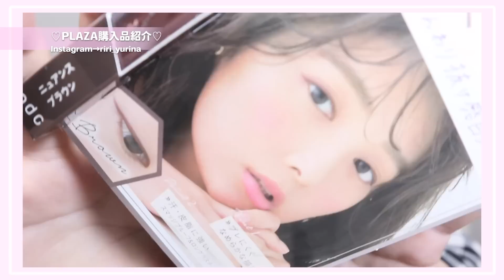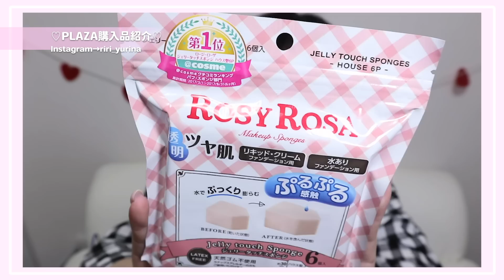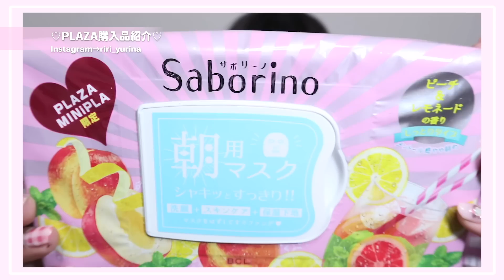【購入品紹介】今期のプラザが可愛すぎて、テンションMAX（笑）